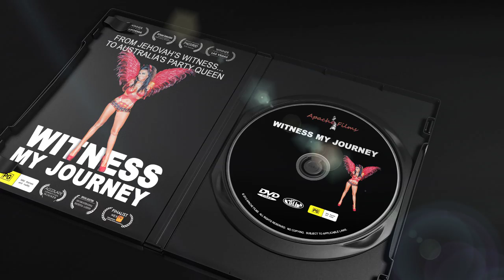Witness My Journey - teaser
A teaser for our soon to be released feature-length documentary 'Witness My Journey' featuring Sydney's unique Trishy Dishy.